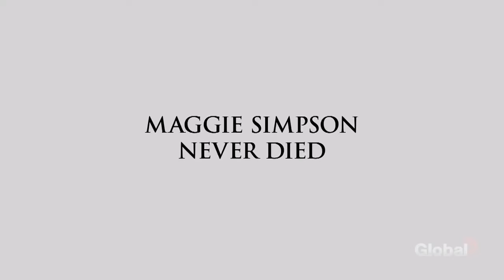Bart Sees How Everyone Dies - The Simpsons | Flanders' Ladder - Season 29 Episode 21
This scene is from the episode ‘Flanders' Ladder' of The Simpsons' twenty-ninth season, where Bart is visited by a number of vindictive ghosts. In this scene, he enumerates the deaths of nine Simpsons' characters, in a parody of the closing montage from the Six Feet Under series finale.